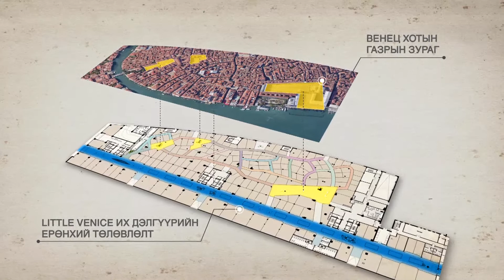Little Venice их дэлгүүрийн хэсэг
Little Venice их дэлгүүрийн сонгон шалгаруулалт эхэллээ.